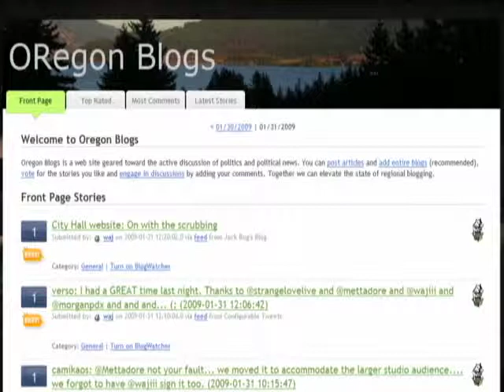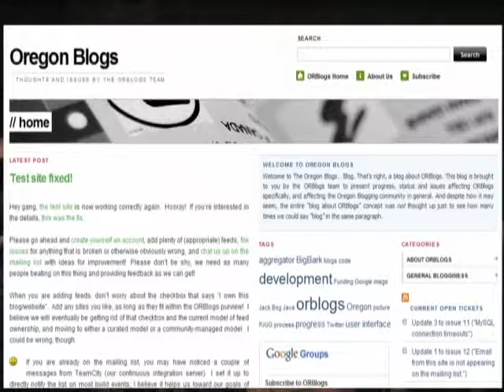StrangeLove Episode 75 - Tech: ORblogs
February 1, 2009: “ORblogs Community”

We’ve never had such a full house in the Strange Love studios as we had this last Friday night.  At first I was afraid it would distract from a show I was very excited to be doing, but as the night progressed I realized how appropriate it was that we were joined by so many people to discuss the future of ORblogs.  Join us with guests John Metta, AJ Weinzettel and Bill Jackson as we learn about the community behind and inside the new ORblogs.

Make sure to stick around for afterhours where we get a chance to hear from our studio audience as well:  @verso, @morganpdx, @Smyle22, @jnpdx and recent twitter convert @AliPDX.  The conversation touched on so many things I can’t possibly recall, though a few that come to mind are: cocktails, IP5, panties, tightie whities, first concerts and first crushes.

Host: @CamiKaos
Producer/Co-Host: @drnormal